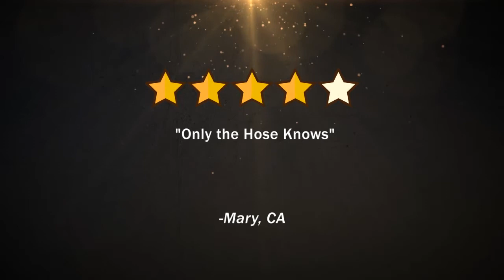Medi Forte Thigh-Hi W/Silicone Border 30-40mmHg Open Toe -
Medi Forte Thigh-Hi W/Silicone Border 30-40mmHg  Open Toe - Small ** 131-202